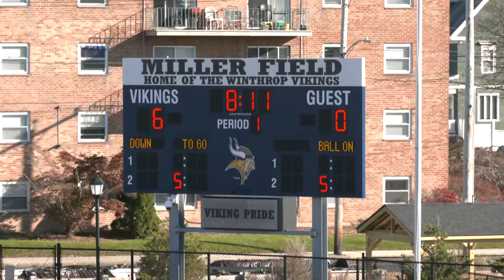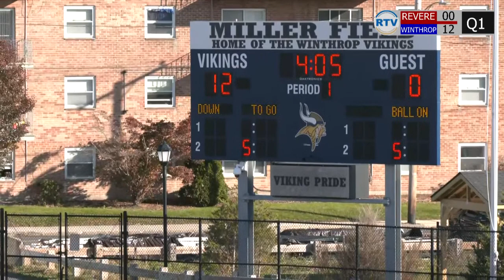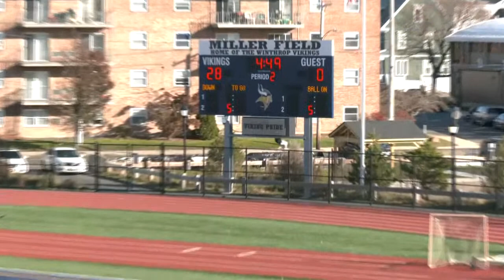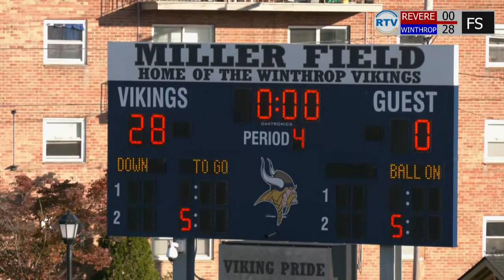RHS Powderpuff Game 2021, Revere vs. Winthrop (11/20/21)